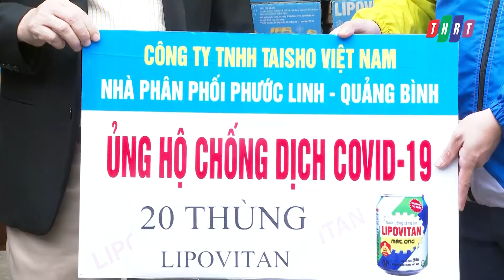Tuyên Hóa: Thăm và tặng quà cho các lực lượng tham gia phòng chống dịch Covid–19 của huyện